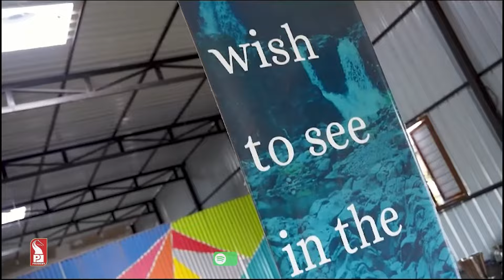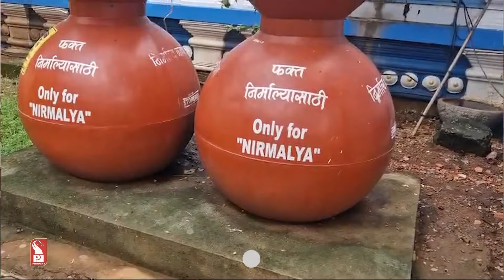JOURNEY OF NIRMALYA TO FRAGRANCE...